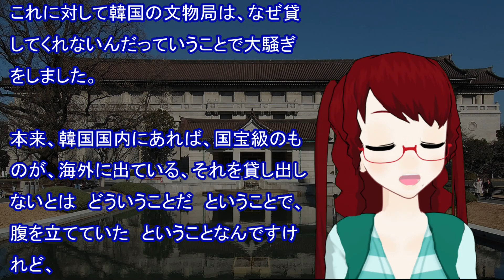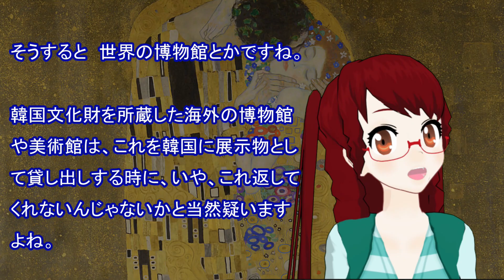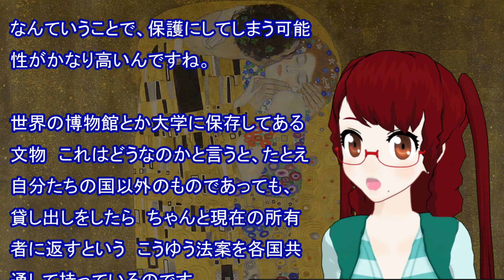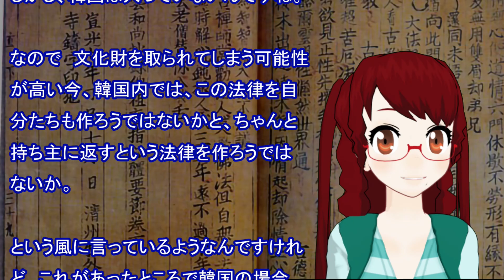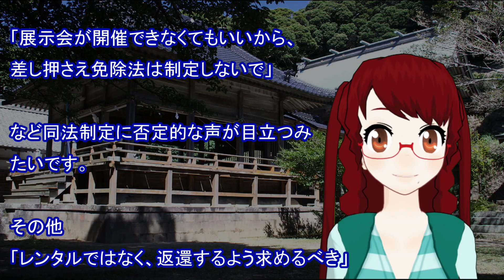【衝撃 報道されないあの話】盗人国家、韓国から文化財を守れ！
いろいろなニュースから、私の気になった事をピックアップして、その中で、ネット上で見つけた、イイナって思える意見をまとめてみました。

今回は「盗人国家、韓国から文化財を守れ！」のお話です。